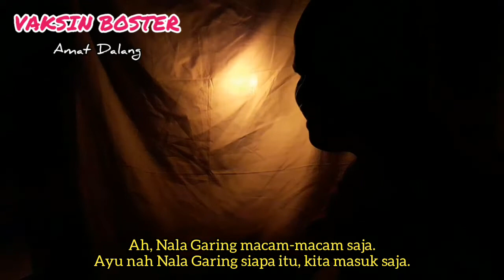VAKSIN BOSTER || Spoiler Eps. 7 Kebahagiaan Di Akhir Penderitaan || Amat Dalang || Bakisah Banjar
VAKSIN BOSTER
Spoiler Eps. 5
Kebahagiaan di Akhir Penderitaan

Amat Dalang
Bakisah Wayang Banjar